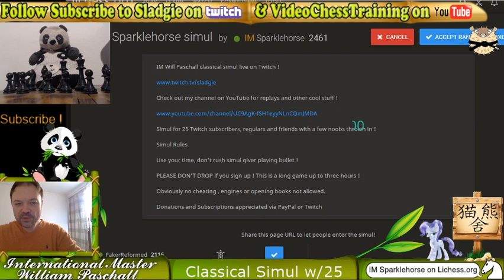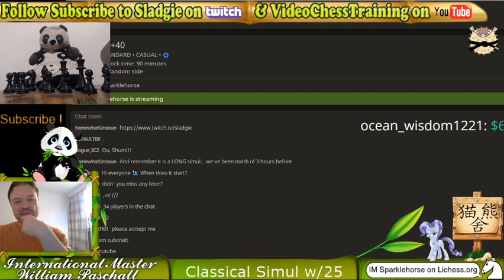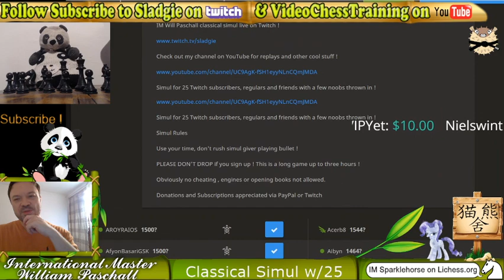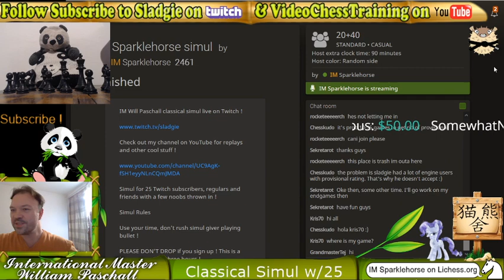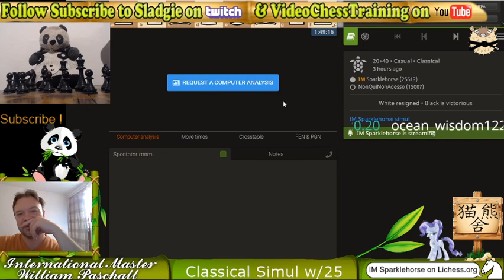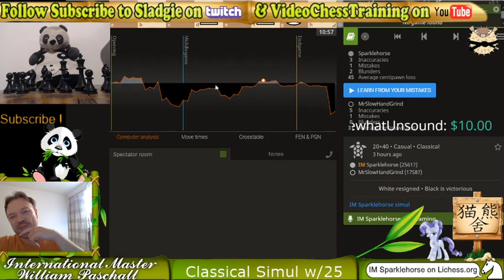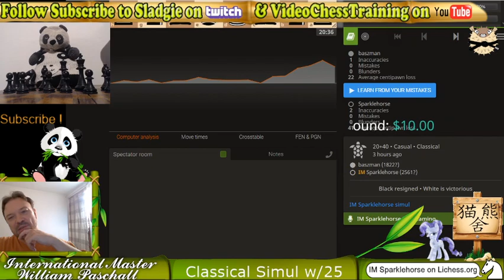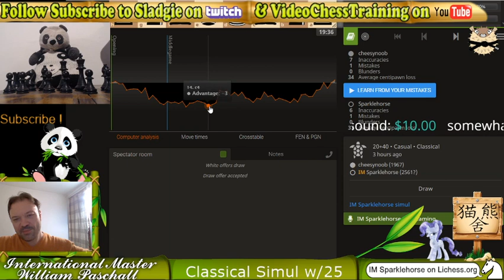IM Sladgie Classical Chess Simul ! Join us and learn on lichess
IM Will gets a tough bunch of simul opponents on lichess